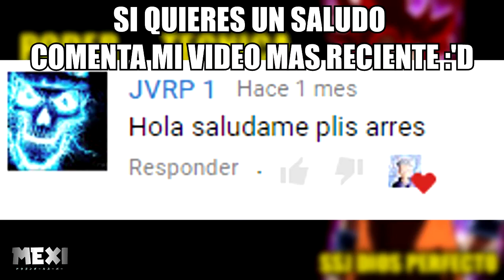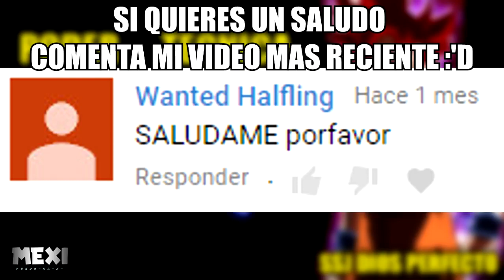¡¡LA NUEVA TRANSFORMACION DE GOKU!! | ¡EL SSJ DIOS que Bills estaba BUSCANDO! | Dragon Ball Super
Si fue asi, ya saben que hacer, like y sub :D

►SI DESEAS APOYARME POR MEDIO DE UNA DONACIÓN DIRECTA (lo agradeceré en un video reciente)